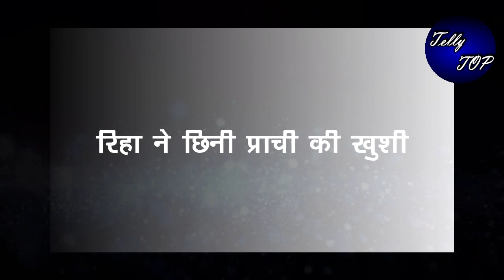KUMKUM BHAGYA|| पल्लवी की सांठ-गांठ के चलते प्राची से दूर होगी उसकी बच्ची, ऐसे बनेगी रिहा “मां”